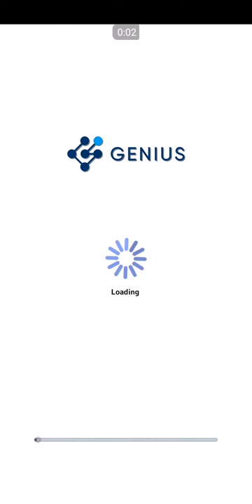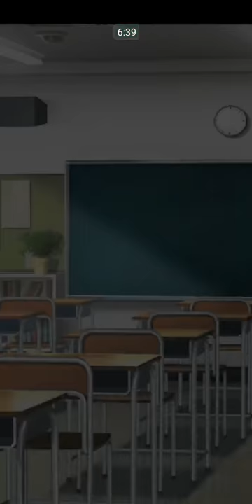Devil Beauty & Animal Cuties! Anime Dating Sim (2020) - Gameplay (Android)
In a world where humans, half-animals, devils, and angels all live alongside each other, your parents’ work has forced you to transfer to another school. The only problem is that you’re a human and they don’t allow humans in! With fake ears and a tail you manage to fool the administration, but you soon find yourself befriending an energetic dog, a polite cat, and a feisty devil girl!